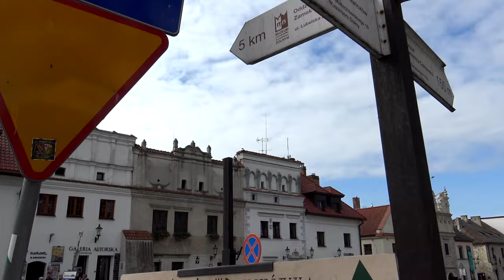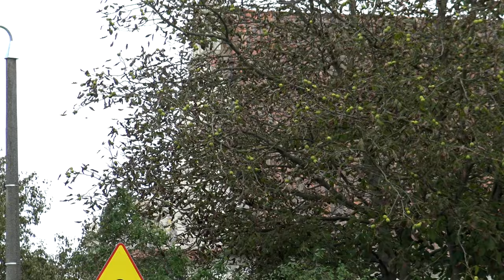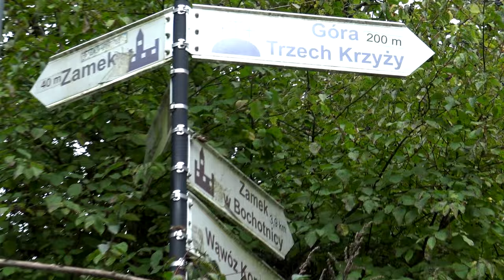Royal town of romance and blood curdling legends - Kazimierz Dolny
It's time to visit Kazimierz Dolny (in English - Lower Casimir), which for centuries now has been a summer destination for aristocracy and artists. And as it is with this lot - there's a lot of legends that come to life :) Watch the episode to find out more!

Soundtrack by Tymek Beszłej